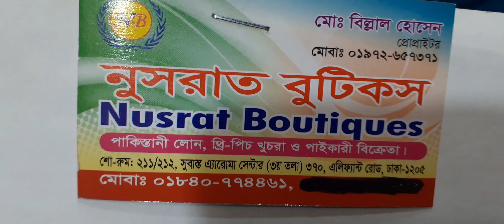স্লাব কারচুপি গ্লাস ওয়ার্কের ওয়ান পিস কিনুন মাত্র 500 টাকায়। one piece collection.